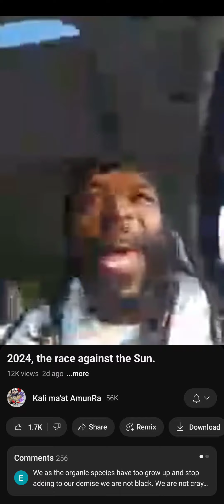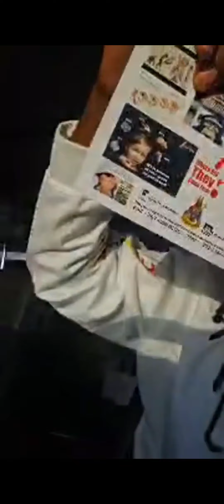KALI - 2024 THE RACE AGAINST THE SUN sub #2025